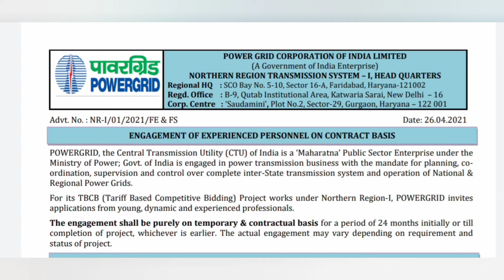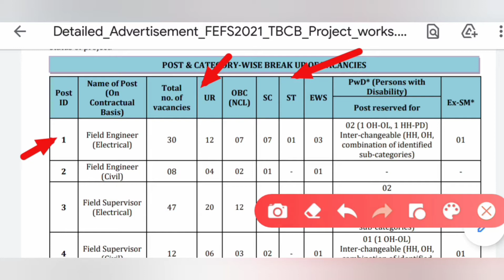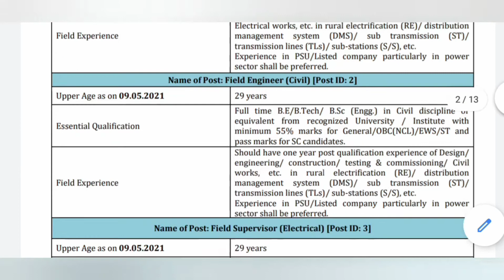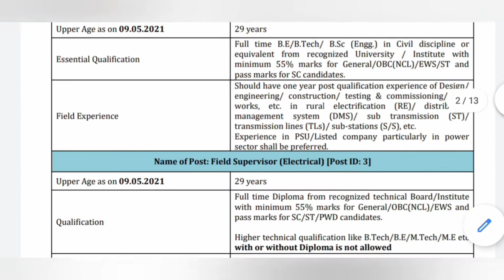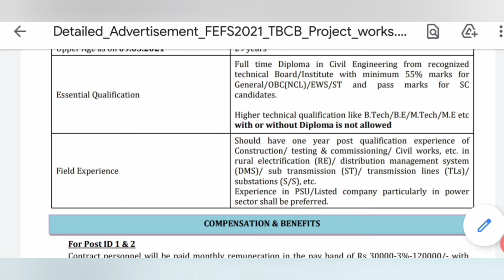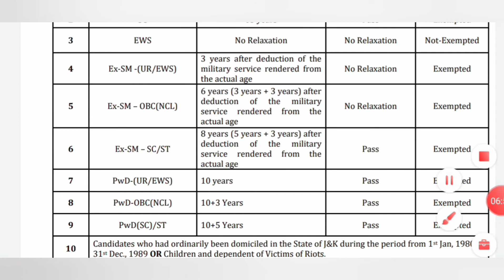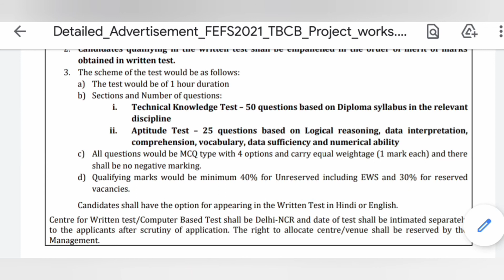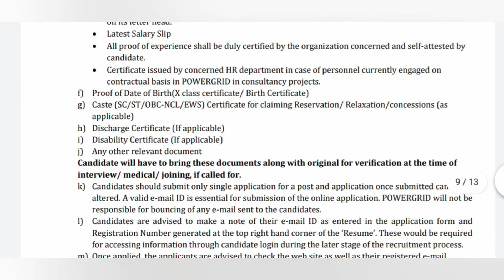pgcil field engineer/field supervisor recruitment 2021!B.E/B.Tech/Diploma- civil & electrical engg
Hello everyone
welcome to all of you on Engineering jobs update with Rkumar YouTube channel
in this video I'm going to tell you about PGCIL power grid corporation of india Limited pgcil field engineer/field supervisor recruitment 2021
This vacancy created for B.E/B.Tech/Diploma civil engineering and electrical engineering aspirants .
cutt off date - 9/05/2021
pgcil recruitment 2021
pgcil field engineer/field supervisor recruitment 2021